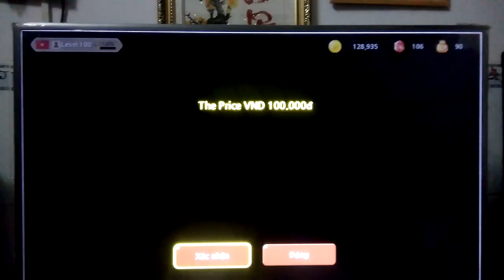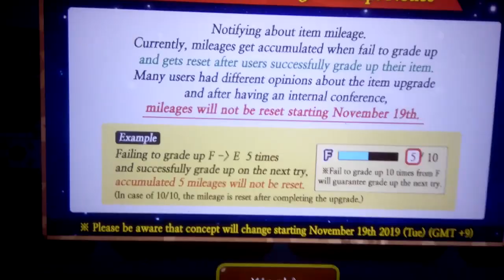Trải nghiệm phiên bản mới của ElDorado!